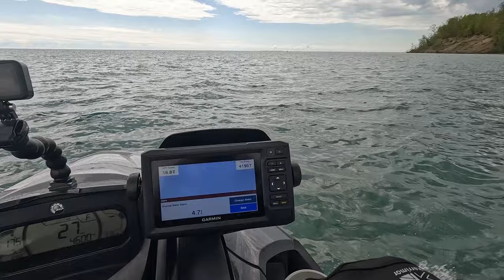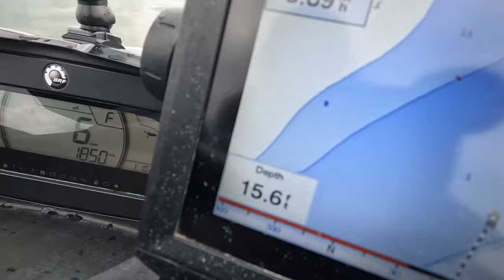WATCH OUT! - SANDBAR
Well it was another eventful day out on Lake Erie. In this video I am down at Long Point.
Launching from Port Dover and riding across Long Point Bay to Long Point Lighthouse and then directly across from there to Nanticoke to see the ships at the refinary and the Steel plant.

On our travels we encounter erosion, bad weather, a close encounter with a sandbar, faulty depth finder and Garmin and even more bad weather.

Check your charts if you are in new water!
Thankfully, Mark Forrest joined me for this adventure. A link to his video will be found below.

Moments
RTJZA0ZP0O1BBCHE